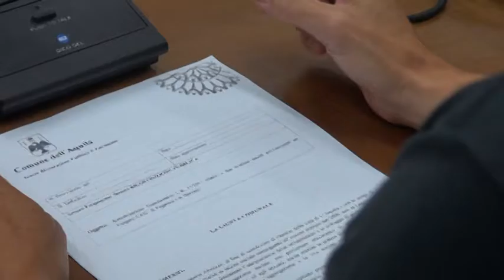In comune a L'Aquila fermi i fondi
La denuncia arriva dal consigliere comunale de L'Aquila Città aperta Giorgio De Matteis che minaccia di portare i documenti alla corte dei conti